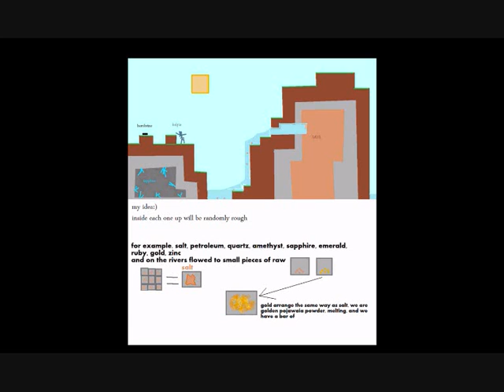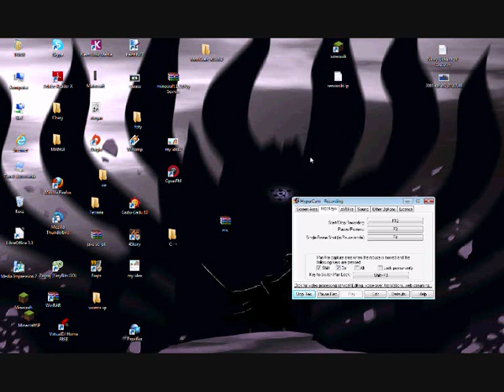Kwadratowe ostrza zapowiedź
krótki lecz długi wstęp (Ekhm taaaaa...)